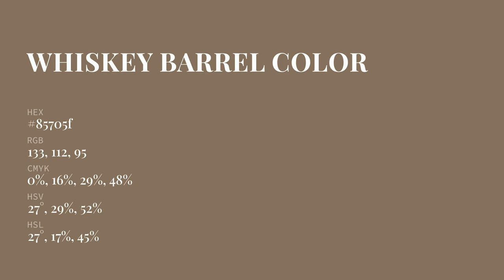Whiskey Barrel color 85705f hex color - Brown color - Cool color 85705f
What color is Whiskey Barrel ? 85705f hex color - Brown color - Cool color 85705f

Hex 85705f Color Code is also known as Whiskey Barrel color.